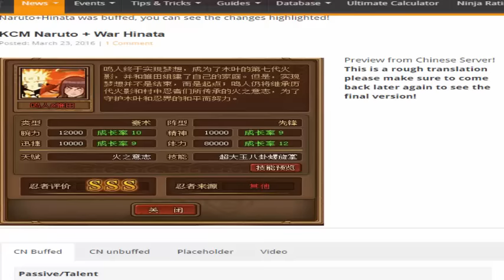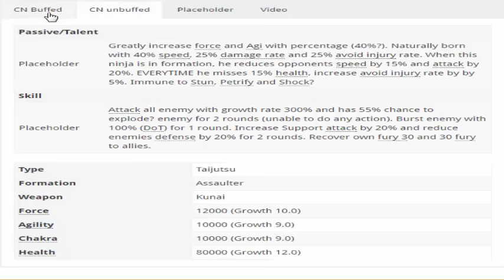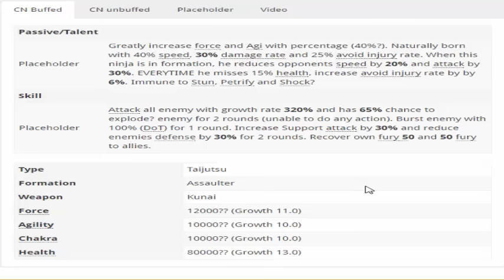Chinese Ninja Naruto-Hinata Buffed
My Server - FB S1 Uzumaki Naruto